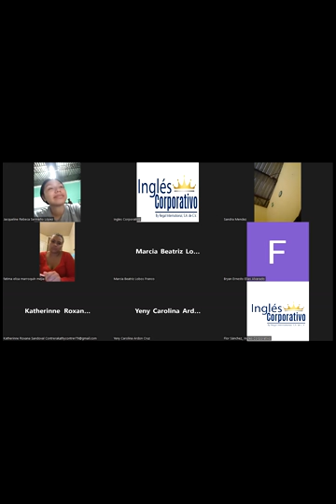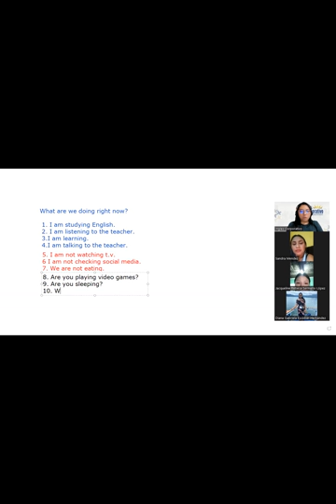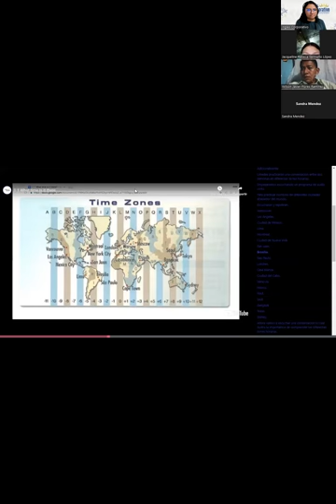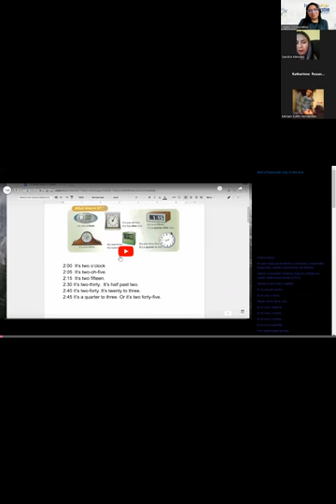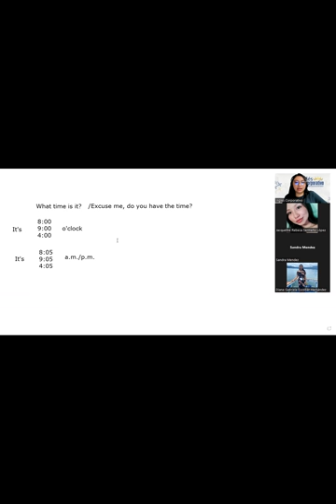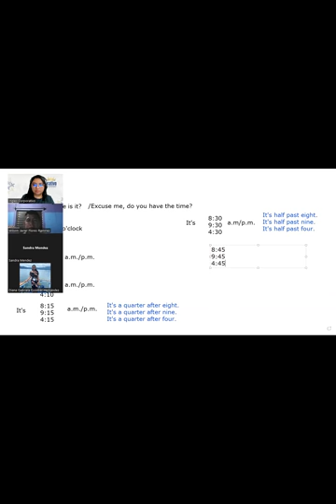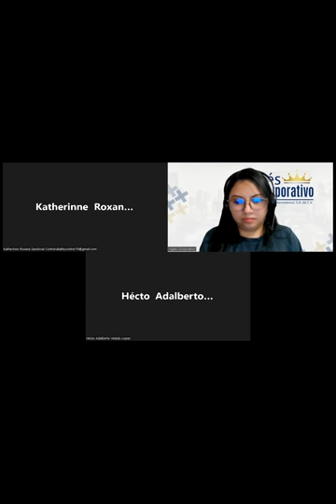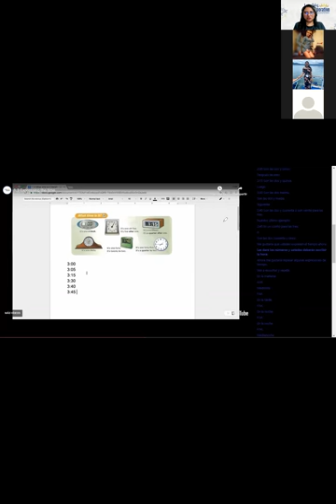Inglés Corporativo- 26-9-2022- Principiante 1- What time is it?